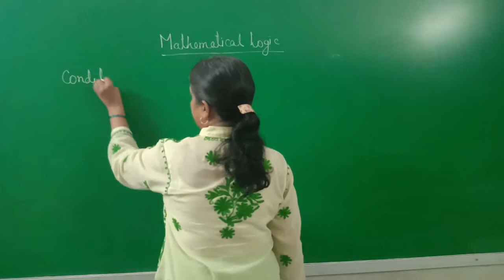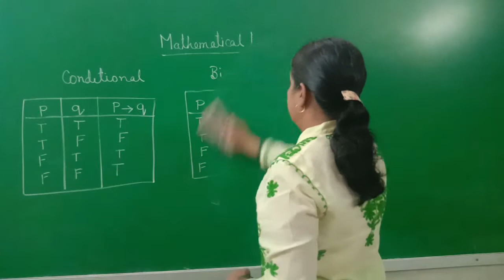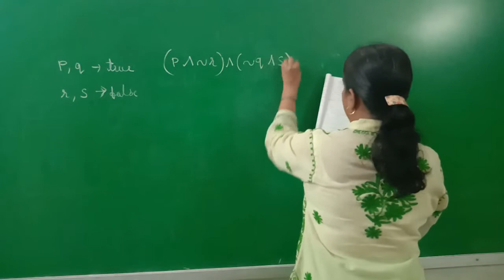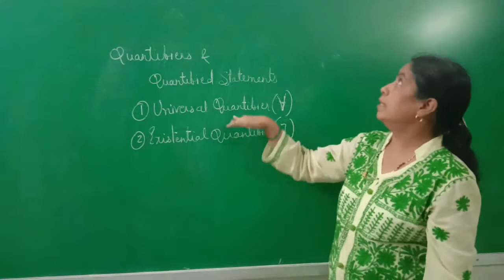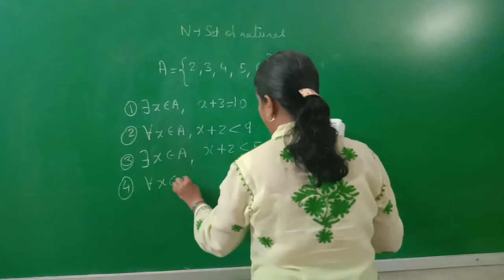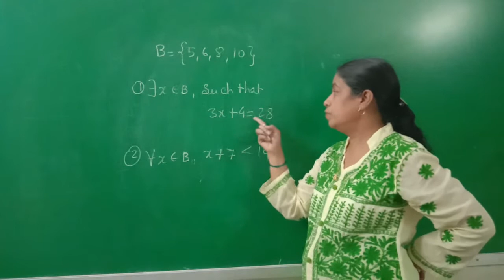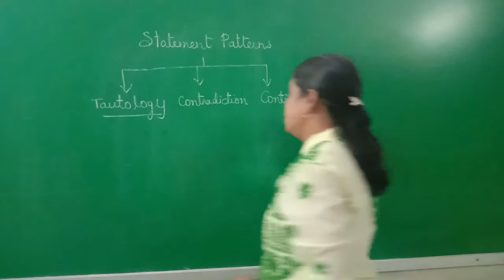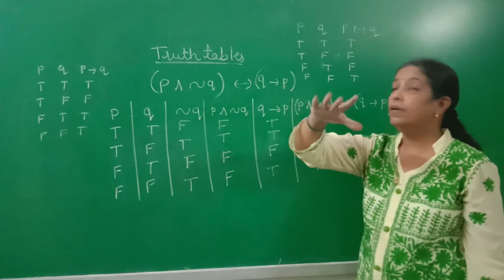12TH MATHEMATICAL LOGIC 3